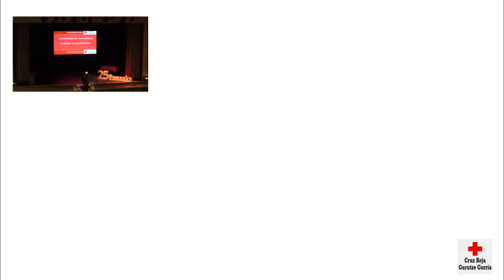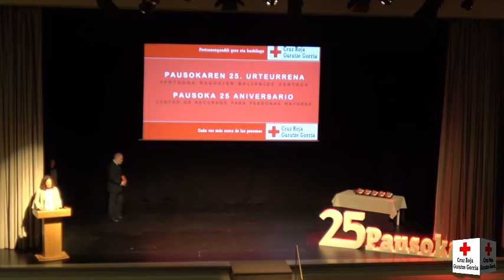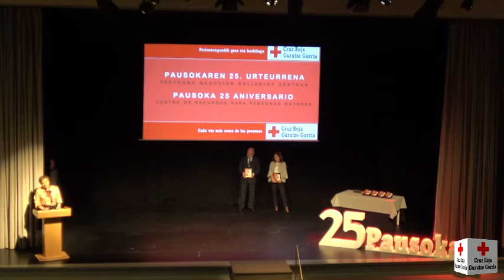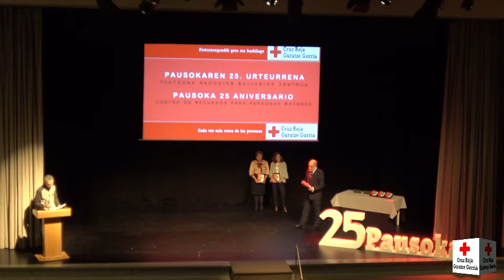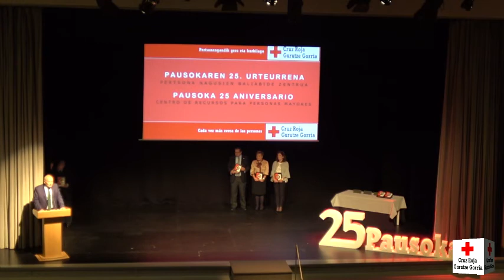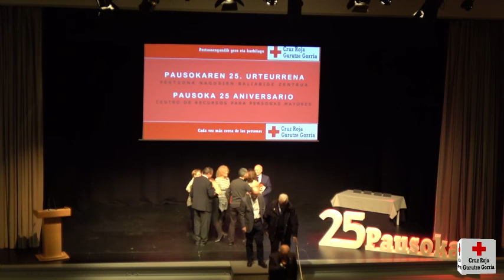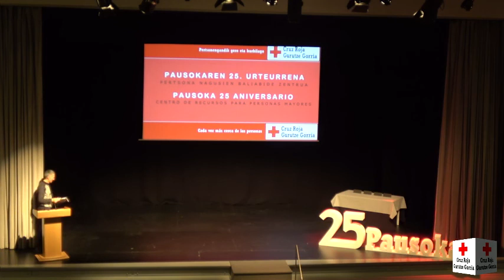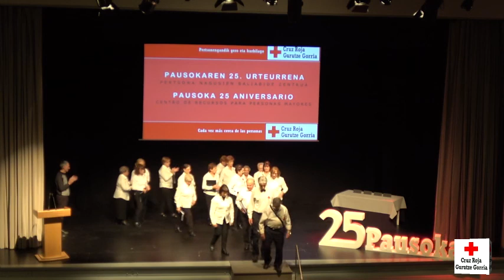Acto 25 Aniversario de Pausoka (completo)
5 de noviembre de 2018
Sala BBK - Gran Vía (Bilbao)